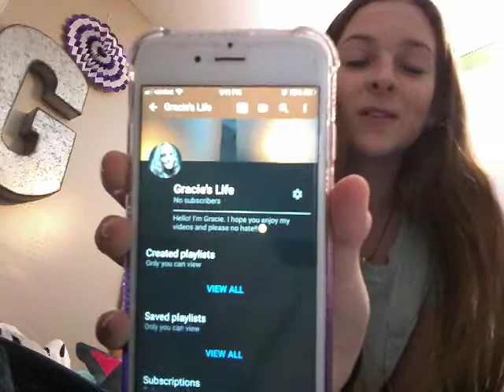My last video😣